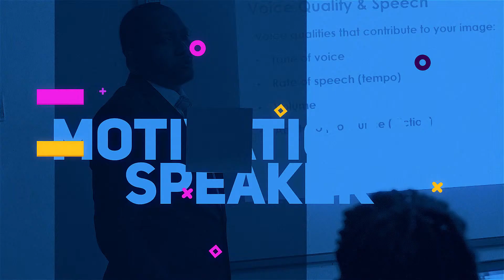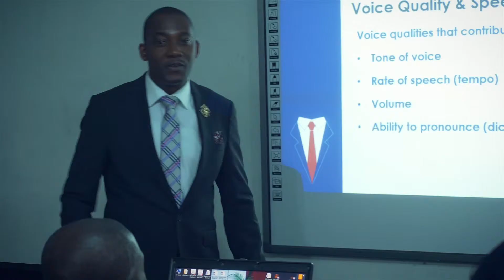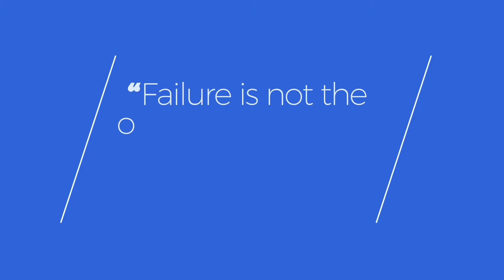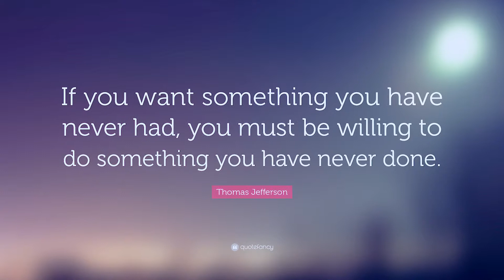Osteen Ejiasa - The time is now!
Osteen Power Hour